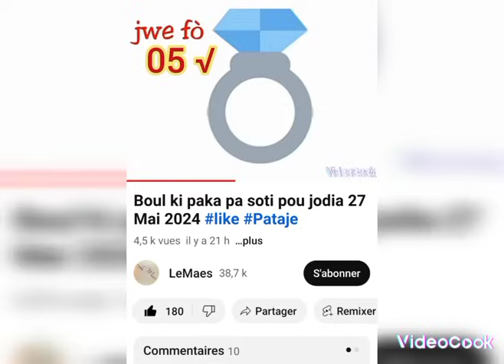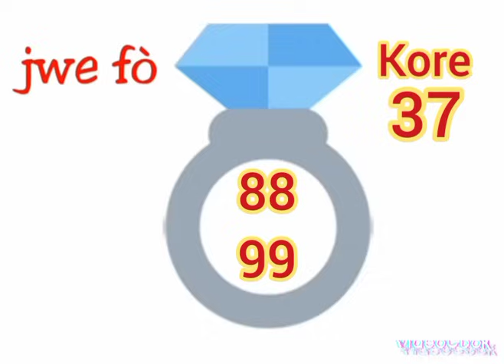Boul ki paka pa soti pou jodia 28 Mai 2024